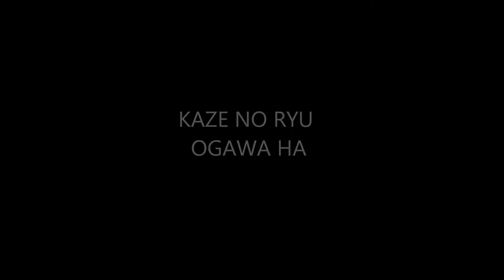Ogawa Ryu - Sumi-e Peony - 2014